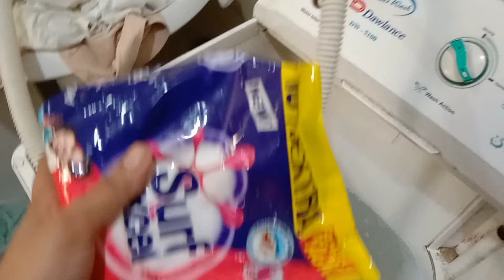Pakistani Mom Whole Day Busy Routine by Yasmin's family vlog| Hurting Lunch| Breakfast with Paratha